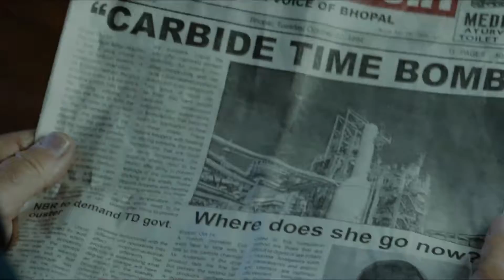Bhopal - A prayer for rain Theatrical trailer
Promotions done by our troops